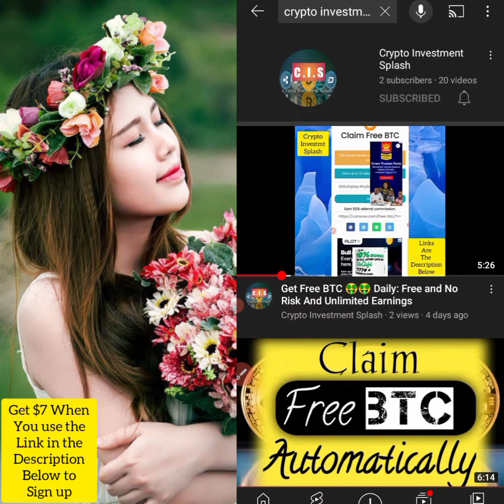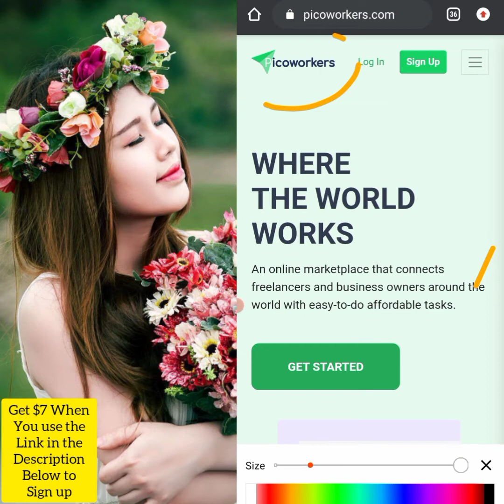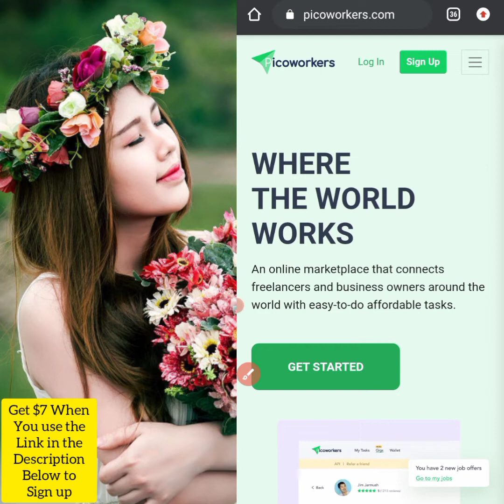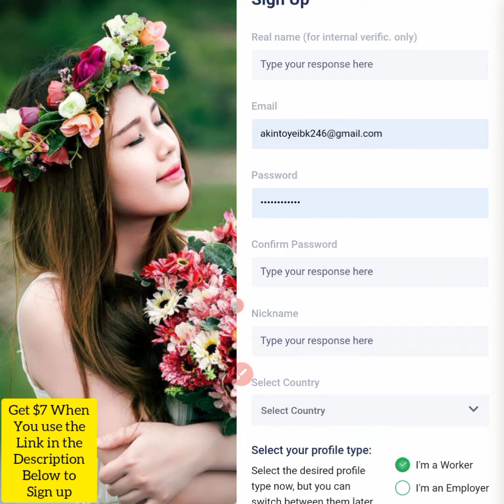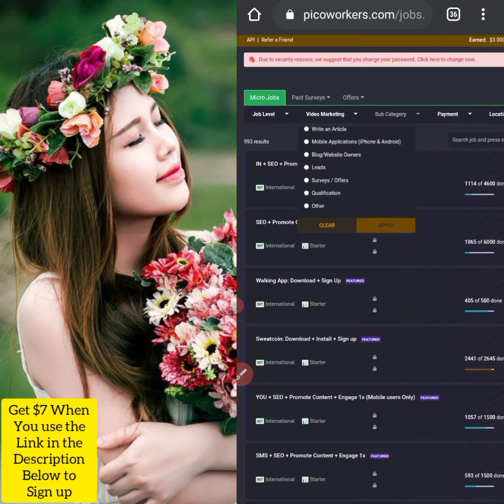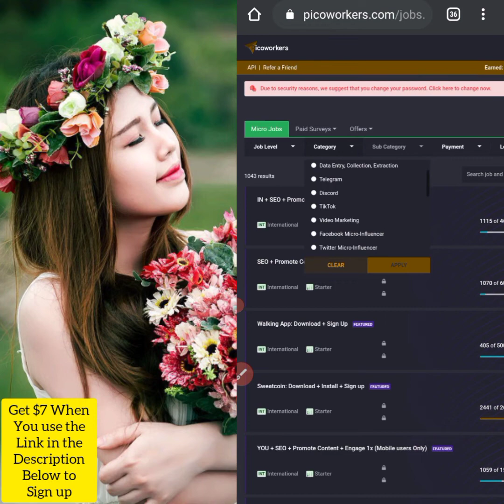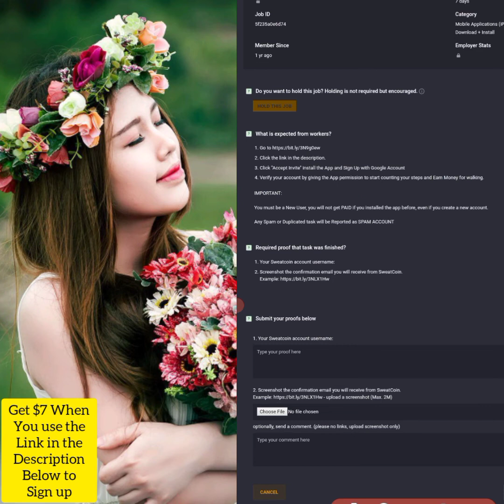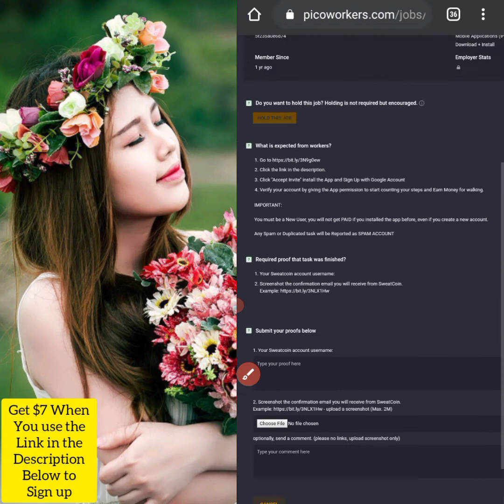How to make $25 per day: Pickoworkers, make over $25 per day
hello friends I have showed you how you can get up to $25 per day